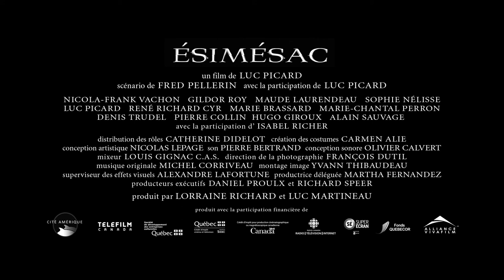Ésimésac : Bande-annonce officielle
Ésimésac au cinéma dès le 30 novembre 2012
Un film de Luc Picard
Un scénario de Fred Pellerin avec la participation de Luc Picard
Avec : Nicola-Frank Vachon, Gildor Roy, Maude Laurendeau, Sophie Nélisse, Luc Picard, René Richard Cyr, Marie Brassard, Marie-Chantal Perron, Denis Trudel, Pierre Collin, Hugo Giroux, Alain Sauvage avec la participation d'Isabel Richer
Produit par : Lorraine Richard et Luc Martineau
Synopsis: Dans un village isolé, la misère gruge son monde et leurs rêves. Depuis quelques années, les habitants de Saint-Élie-de-Caxton trouvent tout juste à manger pour se maintenir en vie. Les jardins de chacun ne fournissent pas à produire suffisamment pour subvenir à la faim.

Au printemps, Ésimésac, seul habitant du village à n'avoir pas d'ombre mais jouissant d'une grande force, décide de s'y mettre à redonner aux ventres du village. Il convainc son monde de contribuer, chacun de son mieux, pour participer à un projet de jardin communautaire. À multiplier les forces de chacun pour cultiver en grand.
Et on s'y lance.

À ce même moment, on entend une rumeur voulant que la construction d'un chemin de fer dans la région relie bientôt Saint-Élie-de-Caxton au reste du monde. Avec la promesse de l'abondance, des wagons remplis d'opulence et de boustifaille, le train laisse espérer à du confort et du facile. Le forgeron Riopel, dont l'ombre est immense, choisit de s'impliquer dans la fabrication de rails plutôt que dans la culture maraîchère. Et il convainc les gens de s'investir dans ses ferrailles et affaires plutôt que de jouer le jardin. L'été se déroule, et, un à un, ceux qui avaient osé le jardinage passent du côté du forgeron. Le grand projet commun d'Ésimésac perd des plumes et bat de l'aile sous le poids du métal, mais devrait-il s'opposer au progrès?